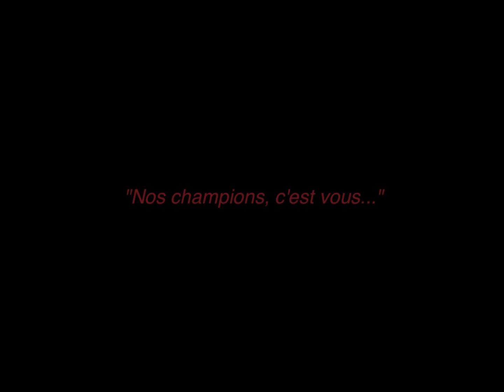Chasse sous-marine TROPHÉE IVARA 2014 FNPSA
La vidéo du trophée IVARA 2014 de chasse sous-marine FNPSA